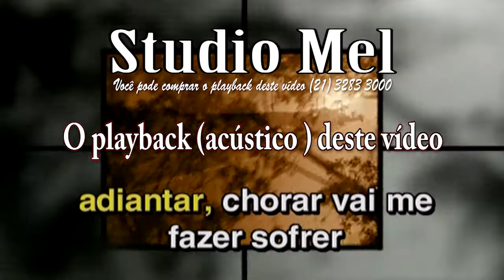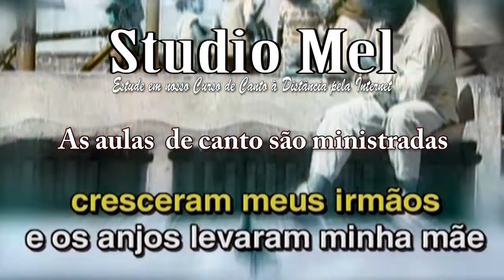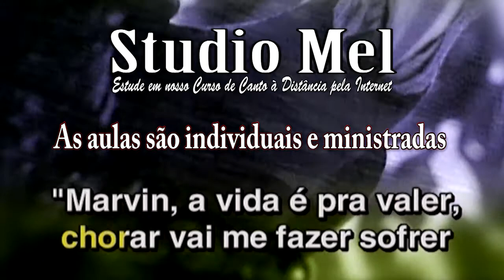C3015 Playback Marvin Titãs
Bairro - Tijuca.
Cidade Rio de Janeiro
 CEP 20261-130